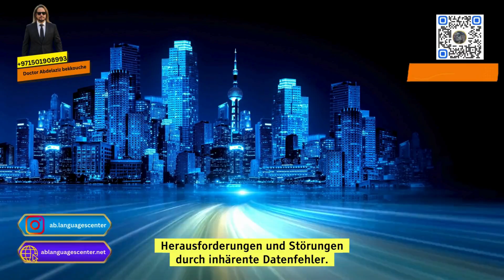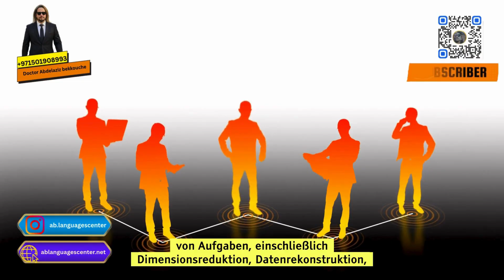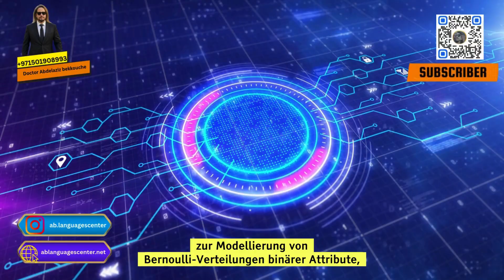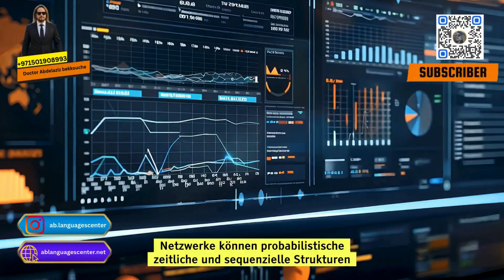Artificial intelligence deep learning and neural networks part 3 (4k)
In this video, we explore two powerful neural network paradigms used in modern machine learning: Restricted Boltzmann Machines (RBMs) and Recurrent Neural Networks (RNNs). We begin by explaining how RBMs originated from Hopfield networks and how they differ from traditional feedforward models through their undirected, probabilistic structure. You’ll learn how RBMs model joint probability distributions, generate latent representations, and are commonly used for unsupervised pretraining, classification, and collaborative filtering.

We then move to Recurrent Neural Networks, which are specifically designed to handle sequential and temporal data. The video covers key concepts such as hidden states, truncated backpropagation through time, and practical challenges like vanishing and exploding gradients. Advanced architectures including LSTM, bidirectional RNNs, and echo-state networks are discussed, along with their real-world applications in text processing, speech recognition, machine translation, image captioning, and computational biology.

This video is ideal for students, researchers, and practitioners looking to strengthen their understanding of probabilistic models, sequence learning, and deep neural network architectures